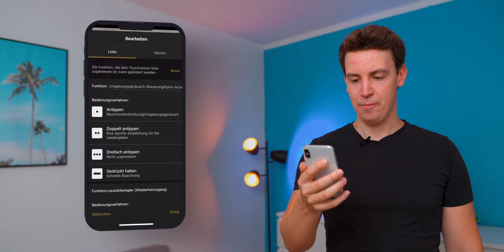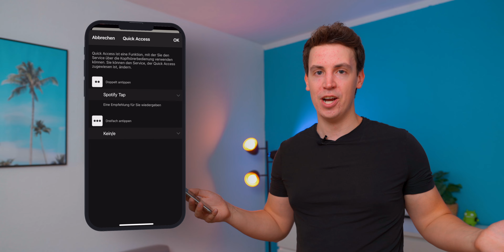Besser als AirPods Pro? Sony WF-1000XM5 (Review)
In diesem Video schaue ich mir die Sony WF-1000XM4 In Ear Kopfhörer mal etwas genauer an! Ich wünsche euch viel Spaß mit diesem Video!

Sony WF-1000XM5 kaufen

Sony WF-1000XM4 kaufen

00:00 Intro
00:18 Design
01:05 Case
01:40 Noise Cancelling
02:45 Klangqualität
04:03 Tragekomfort
04:34 App
05:29 Batteriekapazität
06:28 Preis
06:55 Mikrofon
07:16 Outro

Mein Equipment.

Objektiv 1
Objektiv 2
Objektiv 3
Mikrofon 1
Mikrofon 2

Die Amazon-Links in der Videobeschreibung sind Afilliate-Links. Wenn du über den Link etwas kaufst, erhalte ich eine kleine Provision, der Preis bleibt dabei für dich der gleiche :). Vielen Dank für deine Unterstützung!